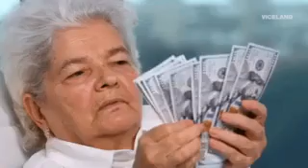whatsapp#shorts funny fail gif